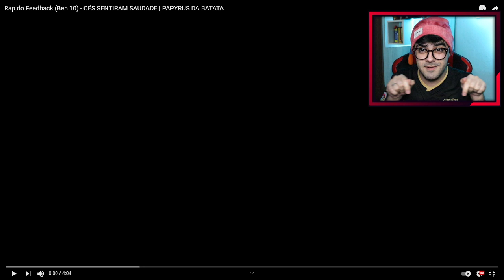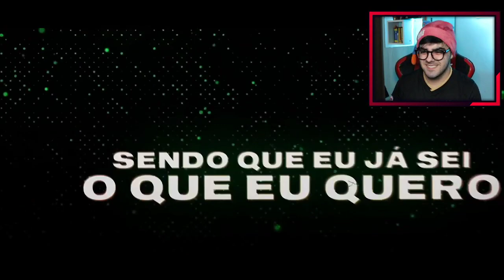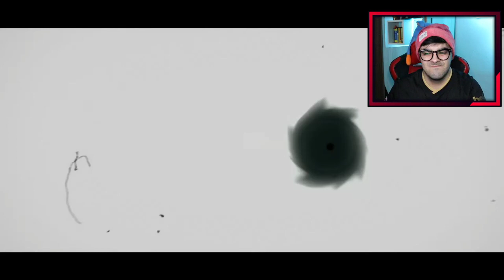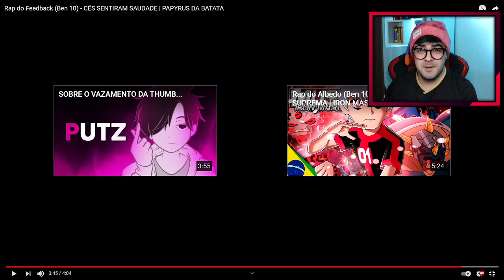NERD REACT - Rap do Feedback (Ben 10) - CÊS SENTIRAM SAUDADE | PAPYRUS DA BATATA